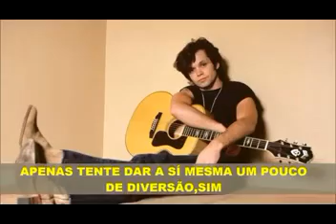john mellecamp hurds so goodtradução